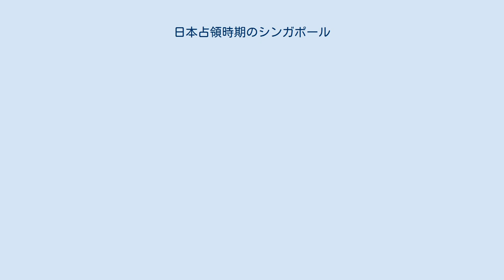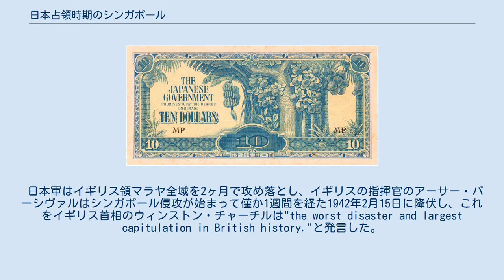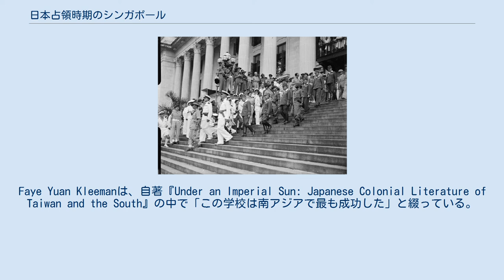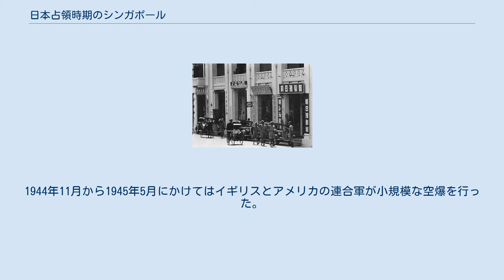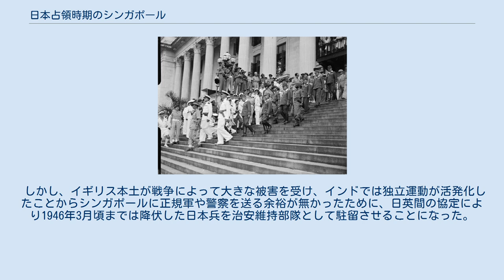日本占領時期のシンガポール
日本占領時期のシンガポール（にほんせんりょうじきのシンガポール）では、第二次世界大戦中の大日本帝国によるシンガポール統治について述べる。
大英帝国による植民地支配がシンガポールの戦い（1942年2月15日）により終了し、代わって日本軍による統治が始まった。
この統治は東南アジア・大英帝国・大日本帝国・シンガポールにとって重要な転換点となり、シンガポールは「昭南島（しょうなんとう）」とその名を改められた。
 1945年9月12日、シティホールにて日本軍は降伏文書に調印し、これによってシンガポールはイギリスに公式に返還された。
 日本軍はイギリス領マラヤ全域を2ヶ月で攻め落とし、イギリスの指揮官のアーサー・パーシヴァルはシンガポール侵攻が始まって僅か1週間を経た1942年2月15日に降伏し、これをイギリス首相のウィンストン・チャーチルは"the worst disaster and largest capitulation in British history."と発言した。
 日本軍はイギリス連邦軍が廃棄したセレター軍港や航空基地などを再整備し、その後陸海軍が使用した。
またインド洋における通商破壊戦に従事するドイツ海軍とイタリア海軍との共同作戦を行うための基地も設けられ、遣独潜水艦作戦や柳船（封鎖突破船）の拠点もしくは中継地となったほか、イタリア海軍は昭南に潜水艦基地を設けるために工作船と海防艦を送り込んだ。
 日本軍は占領後の1942年2月から3月末にかけて抗日華僑の摘発を行った。
これは、華僑の反日意識が強烈でこの華僑により組織された抗日華僑連合会(ダル・フォース)が、マレー戦、シンガポール戦において英軍にみられない戦意を示し、シンガポール陥落直前に解体されたものの、大量の武器弾薬を与えられてその後も市内やマレー半島においてゲリラ活動に従事し、日本軍入城前後に市内で略奪、暴行を働いたためだった。
 日本軍は、イポー進撃の際に同地で発見した「抗日華僑名簿」及び、探偵局、警察署の記録、救出した邦人の進言などを基に「反抗華僑容疑者名簿」を作成して、主に抗日団体の指導者、抗日義勇軍人、共産党員などの抗日華僑の摘発を行ったが、短期間ということもあり調査は粗雑で関係の無い者も摘発された。
こうして多数の華僑が処刑されたが、この事件によって華僑はますます抗日態度を固め、市内、マレー半島における抗日ゲリラ活動はその後も継続された。
 日本軍占領下のシンガポール市内 戦時中に発行されたバナナマネー イギリス統治時代にシンガポールの主な食糧及び資源供給地であったオーストラリアとインド方面からの供給が不可能になった上に、日本海軍が周辺の制海権を手にしたものの、イギリス海軍やオーストラリア海軍、アメリカ海軍などの潜水艦による通商破壊戦が行われたことや、シンガポールに進出していた欧米企業の生活必需品や各種工業製品の工場の稼働が止まったこともあり、経済が混乱し生活必需品の値段がうなぎ登りになるハイパーインフレーションに陥った。
 例として、米の値段は100カティ（約60kg）につき5ドルほどであったが、のちには5,000ドルにもなった。
日本軍は食券制度を導入して人々の食物入手量に制限をかけた。
1ヵ月に一度、大人は4.8キログラム、子供は2.4キログラムの米を購入できたが、戦争が継続するにつれ大人の米の量は25パーセント削減された。
 陥落前のイギリス当局、日本当局ともに、住民に対してわずかでも土地を持っていれば農耕による自給自足を推奨した。
この農耕推奨は戦時中のイギリスで実施されたヴィクトリーガーデンと似たものである。
食品の品質は急激に落ち、サツマイモやヤムイモは米より安く、庭の畑でもよく育ったため、これらが米に代わって食卓に並んだ。
ヤムイモやサツマイモからは様々な料理・デザートが作られ、1日3食全てを担った。
これらイモ類の栄養分は飢餓の減少に一役を買い、単調さを和らげるためにタピオカをその他の作物と組み合わせて食する新たな方法がいくつも発明された。
 またドル札が不足したため、日本政庁は新たに昭南で流通するドル札（俗称「バナナマネー」）を発行し、計画経済を実行して資源の需要と供給を制限した。
これにより闇市が流行する。
「バナナマネー」の効果は薄く、増刷する時期が不適当であったことや、闇市ではドル札が主流であったことから極度のインフレーションと通貨価値の暴落を引き起こし...